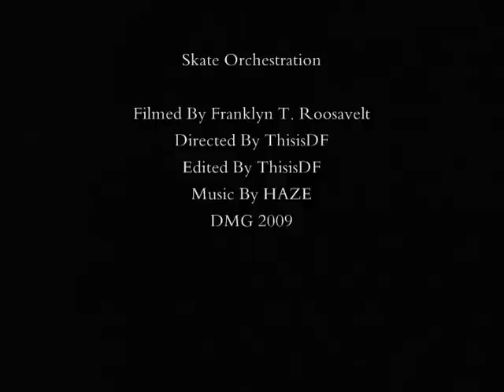Skate Orchestration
skateboarding montage